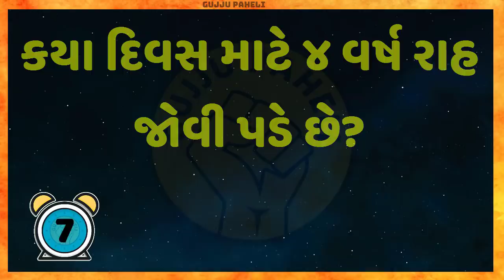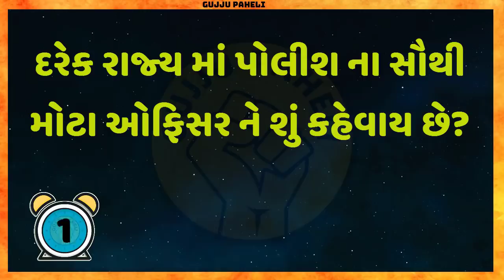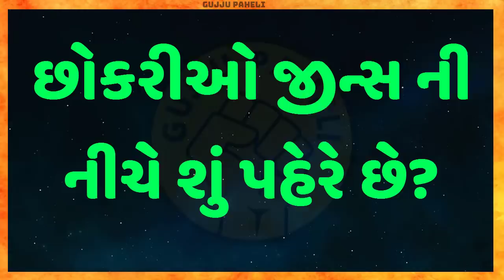gujarati emotional story | gujarati family story | gujarati heart touching story | Gujju Paheli